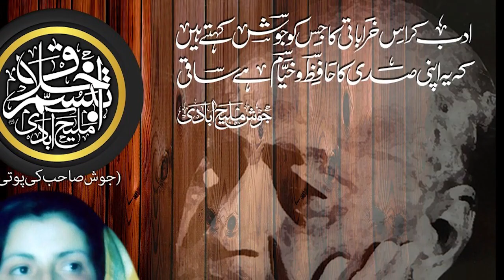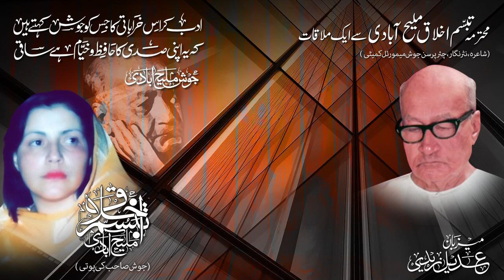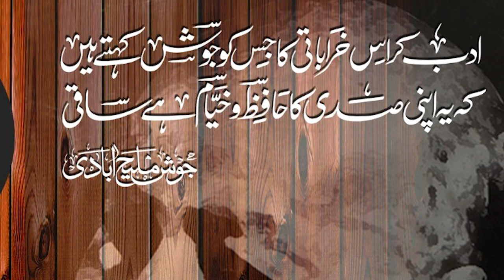JOSH MALIHABADI'S GRANDDAUGHTER, TABASSUM AKHLAQ MALIHABADI, IN CONVERSATION WITH ADEEL ZAIDI | 2021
AN EXCLUSIVE AND HEART TOUCHING ACCOUNT OF JOSH MALIHABADI'S LAST FEW YEARS SHARED WITH ADEEL ZAIDI BY MOHTARMA TABASSUM AKHLAQ MALIHABADI, GRANDDAUGHTER OF JOSH SAHIB.

AN INFORMAL CONVERSATION ON JOSH SAHIB'S 117TH BIRTH ANNIVERSARY